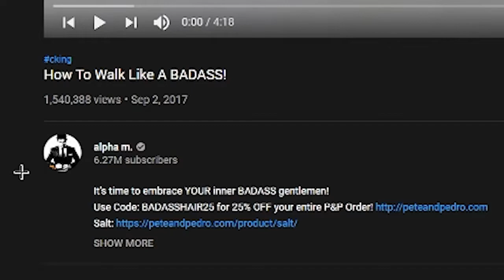PC Gamer LEARNS how to SWAG! | Reaction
In this video I (a PC gamer) learns how to have swag! I react to some of the best "Swag Tubers" aka. Alpha M. This video was really fun to make and to learn all about swag. Swaggin is something that only true swag masters achieve.